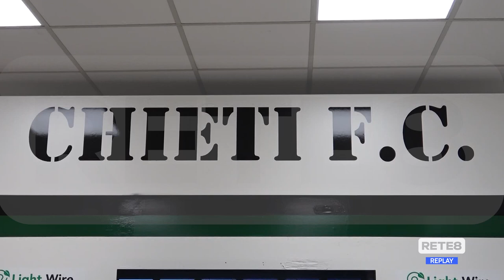Serie D Chieti - Il DG Sartiano a tutto campo